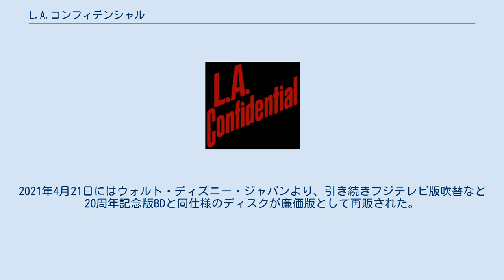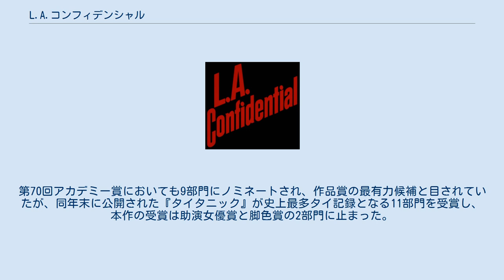L.A.コンフィデンシャル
ジェイムズ・エルロイ
『L.A.コンフィデンシャル』（エルエーコンフィデンシャル、L.A.Confidential）は、1990年に発刊されたジェイムズ・エルロイの『L.A.四部作』の第3部である小説、またそれを原作とした1997年公開のアメリカ映画。
 1950年代のロス市警 (L.A.P.D.)。
マフィアのボス逮捕による暗黒街の混乱、酔った警官がメキシコ系移民の容疑者に暴行した「血のクリスマス」事件など、騒然としたロスの世相を背景に、カフェで元刑事を含む6人が惨殺された「ナイトアウルの虐殺」事件を捜査するロス市警の3人の警官が、捜査を進めるうちに警察内部の腐敗に直面する人間模様を描いている。
映画版は一癖も二癖もある刑事を演じたラッセル・クロウ（ハリウッド初出演作）、ガイ・ピアースの出世作となった。
 舞台は、1950年代のロサンゼルス。
マフィアの幹部ミッキー・コーエンの逮捕をきっかけに、血みどろの抗争が繰り広げられていた。
 ある日、街のコーヒーショップで客が皆殺しにされる猟奇殺人事件がおきる。
被害者の一人は刑事だった。
その刑事の相棒だったバドは新入りのエド、ベテラン刑事のジャックと共に事件の捜査に当たる。
やがて、犯人と見られる三人組はエドに射殺され、事件は解決したかに思われたが...。
 ワーナー・ブラザース製作で映画化され、カーティス・ハンソンが監督・製作・脚色を兼任した。
 ※20世紀フォックス・ホーム・エンターテイメント・ジャパンより2017年11月22日発売の『L.A.コンフィデンシャル 製作20周年記念版BD』にはソフト版に加え、フジテレビ版の日本語吹替が収録。
また入江悠と岩崎太整による本作の検証と、公開当時のキネマ旬報に掲載されたハンソンのインタビュー、フジテレビ版吹替でジャック・ビンセンズ役の江原正士と演出を担当した伊達康将の対談が収められたキネマ旬報責任監修のコンプリートブックが封入されている。
2021年4月21日にはウォルト・ディズニー・ジャパンより、引き続きフジテレビ版吹替など20周年記念版BDと同仕様のディスクが廉価版として再販された。
 第64回ニューヨーク映画批評家協会賞ならびに第23回ロサンゼルス映画批評家協会賞で作品賞を受賞。
第70回アカデミー賞においても9部門にノミネートされ、作品賞の最有力候補と目されていたが、同年末に公開された『タイタニック』が史上最多タイ記録となる11部門を受賞し、本作の受賞は助演女優賞と脚色賞の2部門に止まった。
 一覧